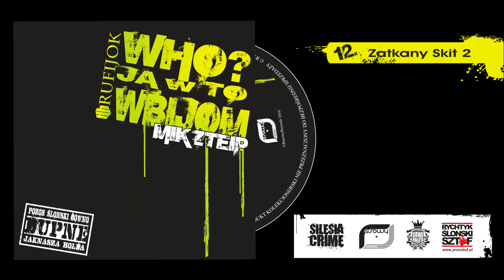HK Rufijok W?JWTW Mikzteip 12. Zatkany skit 2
HK Rufijok "Who?Ja W To Wbijom Mikzteip"
Rasowy Recordz 2010 - Rychtyk Ślonski Sztof 2023